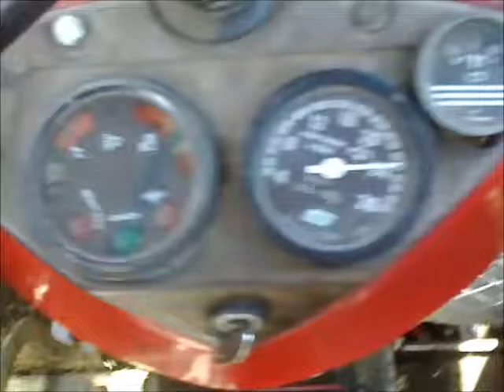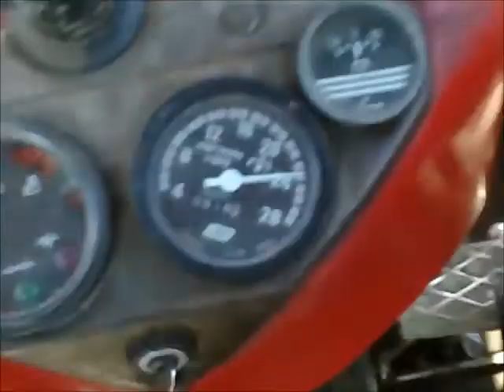Dzwięk i jazda Ursus c360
Proszę o wyrozumiałość to  mój pierwszy film.